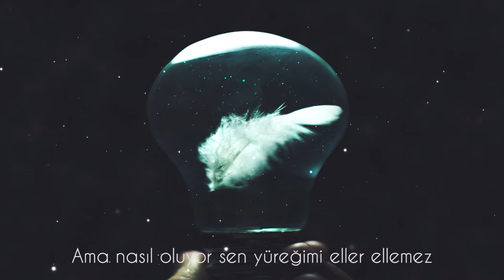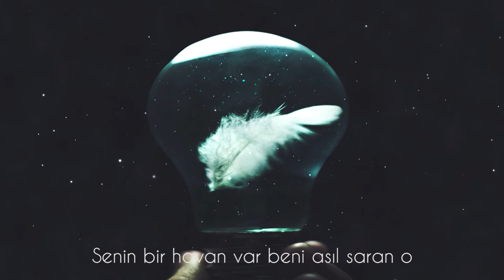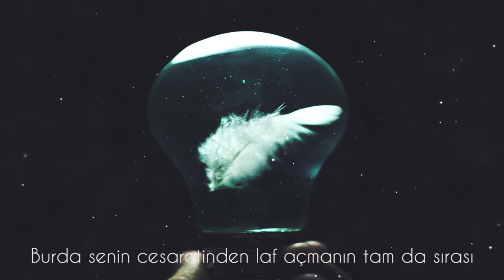CEMAL SÜREYA - ÜVERCİNKA | okuyorum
CEMAL SÜREYA-ÜVERCİNKA şiiri okuyorum bu bölümünde sizlerle.

ÜVERCİNKA

Böylece bir kere daha boynunlayız sayılı yerlerinden
En uzun boynun bu senin dayanmaya ya da umudu
                                                              kesmemeye
Laleli'den dünyaya doğru giden bir tramvaydayız
Birden nasıl oluyor sen yüreğimi elliyorsun
Ama nasıl oluyor sen yüreğimi eller ellemez
Sevişmek bir kere daha yürürlüğe giriyor
Bütün kara parçalarında
                           Afrika dahil

Aydınca düşünmeyi iyi biliyorsun eksik olma
Yatakta yatmayı bildiğin kadar
Sayın Tanrıya kalırsa seninle yatmak günah, daha neler
Boşunaymış gibi bunca uzaması saçlarının
Ben böyle canlı saç görmedim ömrümde
Her telinin içinde ayrı bir kalp çarpıyor
Bütün kara parçaları için
                           Afrika dahil

Senin bir havan var beni asıl saran o
Onunla daha bir değere biniyor soluk almak
Sabahları acıktığı için haklı
Gününü kazanıp kurtardı diye güzel
Birçok çiçek adları gibi güzel
En tanınmış kırmızılarla açan
Bütün kara parçalarında
                           Afrika dahil

Birlikte mısralar düşünüyoruz ama iyi ama kötü
Boynun diyorum boynunu benim kadar kimse
                                                  değerlendiremez
Bir mısra daha söylesek sanki her şey düzelecek
İki adım daha atmıyoruz bizi tutuyorlar
Böylece bizi bir kere daha tutup kurşuna diziyorlar
Zaten bizi her gün sabahtan akşama kadar kurşuna
                                                            diziyorlar
Bütün kara parçalarında
                            Afrika dahil

Burda senin cesaretinden laf açmanın tam da sırası
Kalabalık caddelerde hürlüğün şarkısına katılırkenki
Padişah gibi cesaretti o, alımlı değme kadında yok
Aklıma kadeh tutuşların geliyor
Çiçek Pasajında akşamüstleri
Asıl yoksulluk ondan sonra başlıyor
Bütün kara parçalarında
                           Afrika hariç değil

Cemal Süreya

Saygı ve sevgiyle...
Teşekkürler.

( Alp Yenier, Emre Altaç, Onur Bıçak )